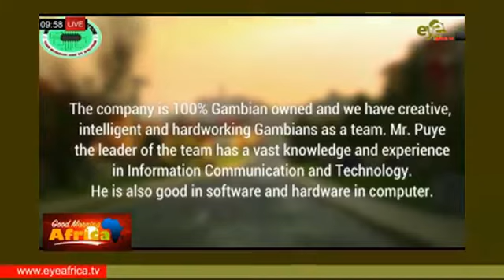WHO MOTIVATED ME